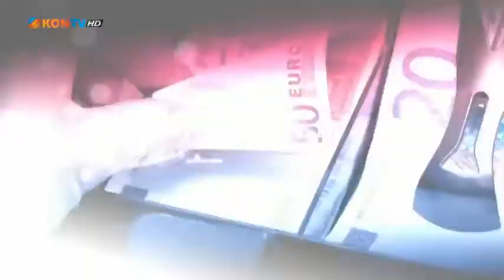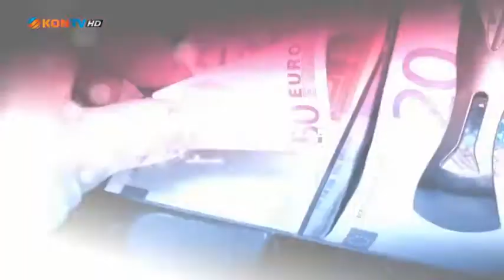DÜZLEM 24 TEMMUZ 2020 TARİHÇİ YAZAR CENGİZ ACAR AYASOFYA